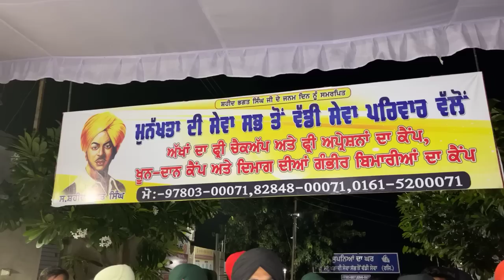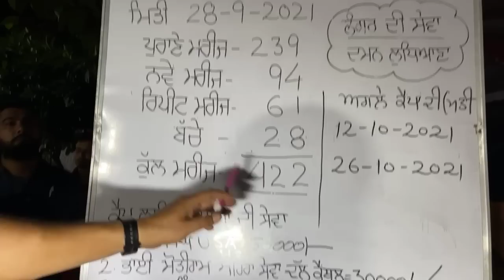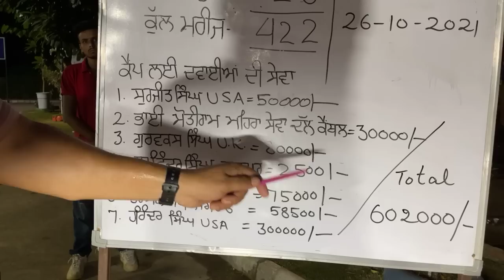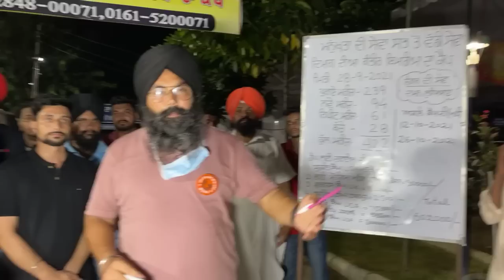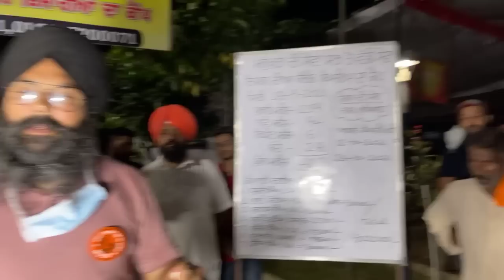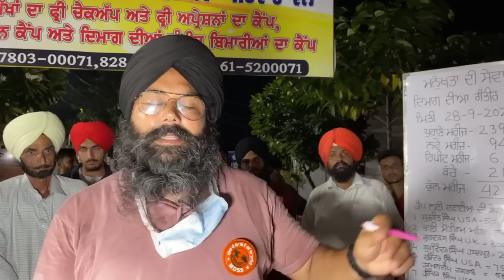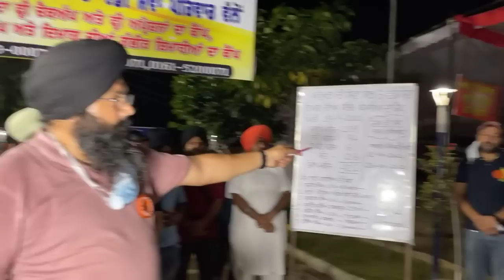Manukhta Di Sewa Society Ludhiana ਮਨੁੱਖਤਾ ਦੀ ਸੇਵਾ ਸੱਭ ਤੋਂ ਵੱਡੀ ਸੇਵਾ